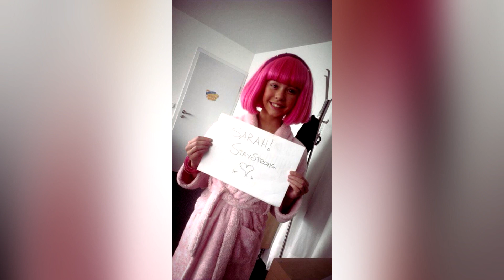Memories of Bubble093 (Sarah)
Sarah, better known as Bubble093, brought a lot of joy to the LazyTown community between 2008 and 2016 by making dance, sports, and exercise videos. Her favorite character was Stephanie, “Because she is always happy and friendly and believes there's always a way.” Sarah made all of her Stephanie costumes herself, practiced all of the dance moves from LazyTown songs, and participated in gymnastics classes. In her videos, she performed the role of Stephanie nearly perfectly. She even looked like Stephanie (Julianna, at the time)! When she was not dancing, she was either having fun on the trampoline, playing sports, acting, swimming, drawing, playing football, and generally being HyYpErRr!

Sarah’s personal life had its ups and downs. The time between 2013 and 2016 was difficult for her, and she needed lots of support from her friends, fans, and professionals. She fought by continuing to practice her dance moves, did lots of sports, and she even attended university. She had everything together until her dog and her best animal friend, Candy, gave up life (in a veterinary hospital) after being with Sarah for 10 years. Even with all of the support that she received, she unexpectedly took her own life recently.

Sarah loved LazyTown more than anything. Her wish was to meet the technical crew and everyone who helped to make LazyTown what it has become. That wish unfortunately never came true.

Sarah’s original channel, Bubble093, was taken down a few years ago. She has since made a new channel, focusing on her relationship with Candy, instead of her original, energetic dance and sports videos. It was on YouTube where she met one of her best friends, Vivian (Viivi13), who is still quite a phenomenon there. Sarah visited her, and together, they made dance videos. The videos are still there to watch.

Sarah brought people together and made the LazyTown community feel like a family. We will miss her deeply.

Our hearts goes out to family, friends and all the (LazyTown) fans who knew her.

Piano played by Chris Backstrom
Violin by Lisette 'sis'
Addition synths by Juliette
Written by Christoffer Hagman
Special thanks to Chloe, Máni
Thanks to Mark V. for talks and advice, and to Alison for the memorial
Video compiled by Juliette (poek lazypooky) taken from Sarah's shared photo collection.